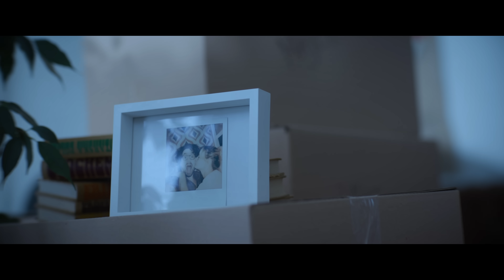FLIRRT - Za naju (Official video)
ZA NAJU je pesem, ki napoveduje nov studijski album, ki bo izšel 👉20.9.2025 v Križankah❤️

🎶 Glasba in besedilo: Rok Lunaček
Aranžma: Krešimir Tomec in Flirrt
Produkcija/Mix/Master: Krešimir Tomec

Production Manager: Nina Hauptman
Editor: Mark Pirc
Lighting : Timon Hozo, Voranc Bricelj
MUA: Laura Butkovič
PA : Maks Guštin
Location: Vasja Semolič
Casting: Ljubimka Pasović
Lastnik videospota: FLIRRT

🎞️ Igralca: Ondina Kerec in Dino Kapetanovič
Igrali so tudi: Vesna Ban, Kaja Kovačič, Lara Tošić, Barbara Majič, Maša Oblak,
Klemen Bartol, Štefan Kokalj, Rok Lunaček, Domen Malis, Matjaž Ravnikar

🙏 Velik HVALA dekletom iz podcasta 'Tisti dnevi v mesecu', hvala, da smo skupaj pričarali novoletni duh sredi poletja! 😊
🚗 Hvala Rok Tomažič, AMD NG Starodobniki Goriške za
'Fiat 128 Coupe Sport 1973'
🙏 Hvala Krešimirju Tomcu in Marku Pircu za čudovit audio in video doprinos k pesmi, ki nam res veliko pomeni.

🎸FLIRRT smo:
Rok Lunaček – vokal
Štefan Kokalj – električna kitara
Klemen Bartol – bas, back vokal
Matjaž Ravnikar – klavir
Domen Malis – bobni
Rok Šenk – električna kitara, akustična kitara

✍️ BESEDILO:
Ko me pogledaš, se ne zavedaš,
da si mi vse,
Srce mi utripa do zadnjega hipa,
preden ti greš.
Živim v preteklosti, a živim za naju.

Ko me objameš, te ne zadane,
hlad čuti se.
Nočem pa jokat, moški ne joka,
raje umrem.

Ne izpusti me, ne odidi še,
da probava malo, kar je ostalo od naju.
Ne izpusti me, poljubi me,
še zadnjič me objemi tu, pred vsemi – za naju.
Za naju.

preden ti greš.

Kdo te bo objel, ko ti bo hladno?
Kdo te bo tolažil, ko ti bo hudo?
Jaz vse to znam, kar imam ti dam;
samo …

Za naju.